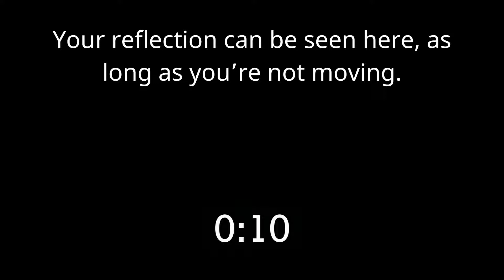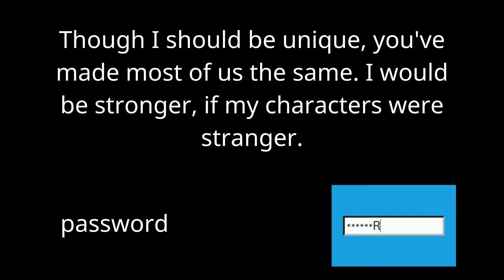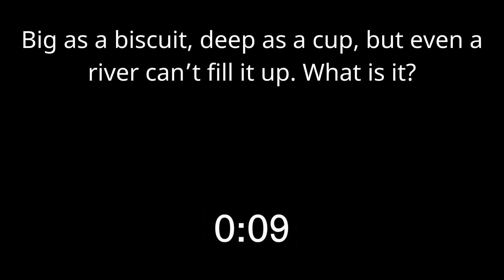Riddles24 Big as a biscuit, deep as a cup, but even a river can't fill it up. What is it?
reveal your personality type with these cool tests! Check out this set that includes all kinds of riddles! These personality tests, picture puzzles, and logic riddles will boost your logic skills and intelligence. If you feel bored or exhausted, try these cool riddles to wake up your brain